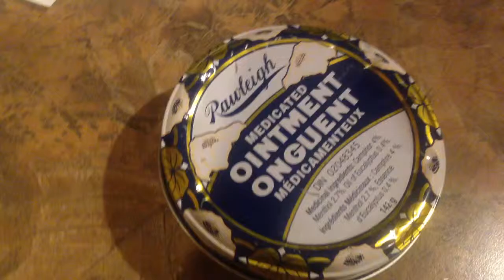SNEAK PEEKS - 3 - Tomorrow's Vlog - Will Be Published Saturday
Vinnie's social stuff (follow me elsewhere)

Some Similar Retro Fans